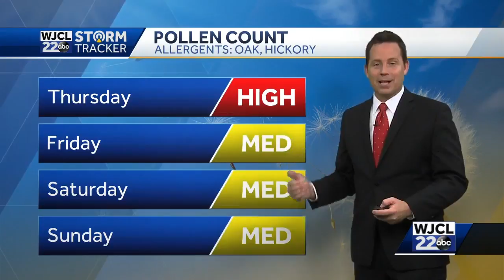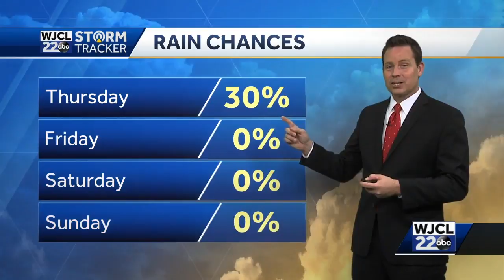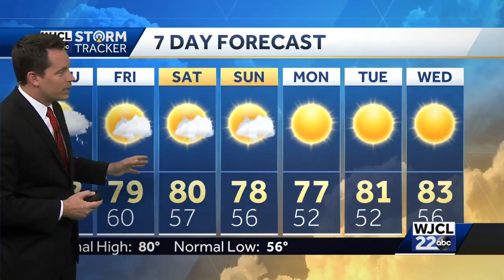The timing of showers, isolated t-storms for Thursday